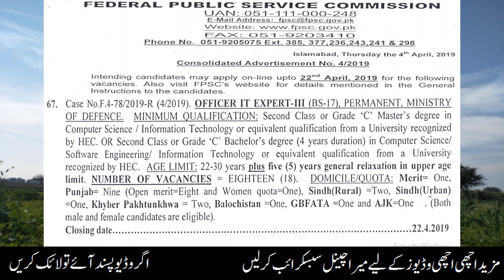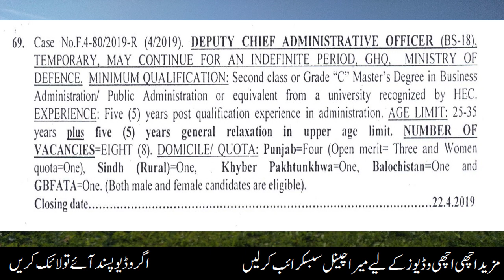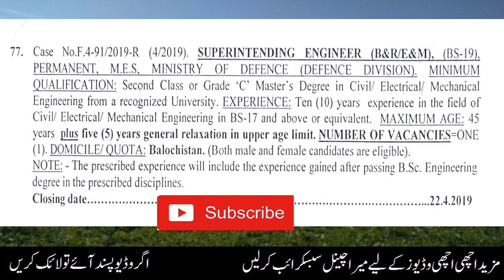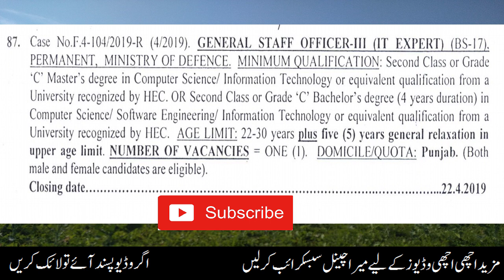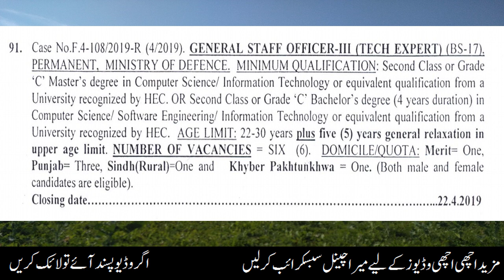FPSC Ministry Of defense Jobs 2019 | Officer IT Expert, Assistant Private Secretary and Tech Expert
FPSC Jobs April 2019 Apply Online. According to FPSC Consolidated Advertisement No 04/2019 latest jobs are announced in Ministry Of Defense department
18 Officer IT Expert-III (BS-17)
9 Officer IT Expert-II (BS-18)
4 Officer IT Expert-I (BS-19)
1 General Staff Officer-III (BS-17)
6 General Staff Officer-II (BS-16)
4 Technical Experts (BS-17)
10 Assistant Private Secretary (BS-16)
1 Superintending Engineer (BS-19)
1 Medical Officer (BS-17)
8 Deputy Chief Administrative Officer (BS-18)
Last date to apply is 22 April 2019